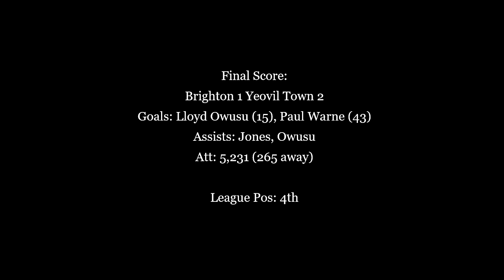Yeovil win at Brighton in League One - 2007/08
In September 2007, Yeovil went up to 4th in League One with an early season win away at Brighton's Withdean Stadium. Goals came from summer signings Lloyd Owusu and Paul Warne.